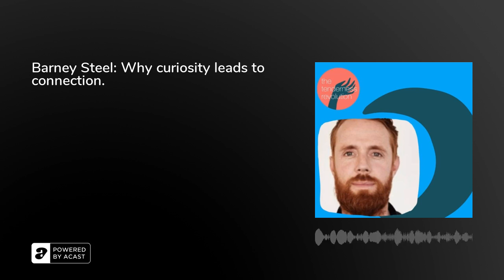Barney Steel: Why curiosity leads to connection.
This episode featuring experiential artist, Barney Steel, is about how we can all open ourselves up to new ways of seeing and being in the world - through the power of curiosity.&nbsp;And features one of the most&nbsp;profound&nbsp;moments of tenderness - that Barney experienced at the age of 11 - that we've heard during season one. Where Barney describes a feeling of being "connected to the deeper mystery of what it is to be human."This deep sense of curiosity is expressed through Barney's work with the experiential design studio, Marshmallow Laster Feast, where, along with his co-founders, he creates multi sensory installations. In this episode we discuss the myth of separation and how it&nbsp;impacts on consumerism and climate change: "If you feel separated from the natural world it's much easier to treat it as a&nbsp;commodity,"&nbsp;And the power of experiential art. "For me, virtual reality is a world that can help to expand your perception and enable you to&nbsp;see things that are happening all of the time. From the&nbsp;bacteria in your gut to the trees breathing, it helps you to see the rich world&nbsp;around us that we're not aware of,"&nbsp;Barney Steel, is an artist whose visual&nbsp;imagination&nbsp;has&nbsp;taken him from directing music videos for bands such as Depeche Mode to&nbsp;exhibiting&nbsp;immersive experiences at The Sundance Film festival and London's Saachi Gallery. He is currently the founder and creative director of the design studio, Marshmallow Laser Feast, that uses science as a&nbsp;springboard to explore the mystery of life.&nbsp;Barney currently works in south east London where he lives with his partner Sandra and their son, Elio.&nbsp;Look up some of the amazing work that Marshmallow Laser feast do on&nbsp;instagram @marshmallowlaserfeast

This episode was produced by Yvonne Gavan and sound engineered by&nbsp;Brogan Molloy.&nbsp;